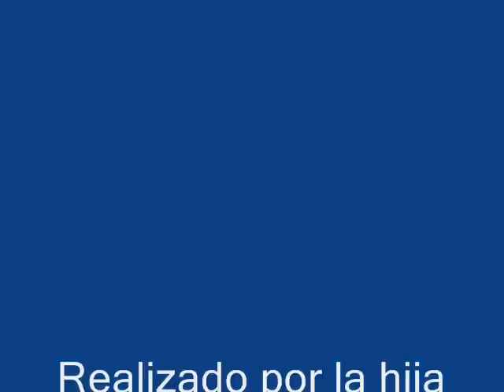POR SIEMPRE REY MUSICA CRISTIANA CON DANNY BERRIOS || JESÚS ES REY DE REYES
Por Siempre Rey es Jesús - Danny Berrios